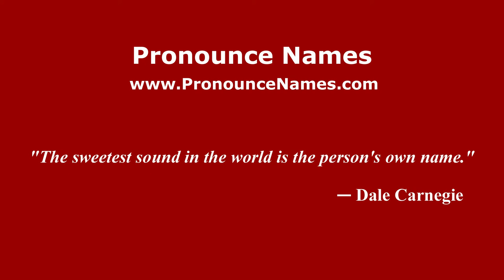How to pronounce Wojciech Pszoniak (French/France) - PronounceNames.com